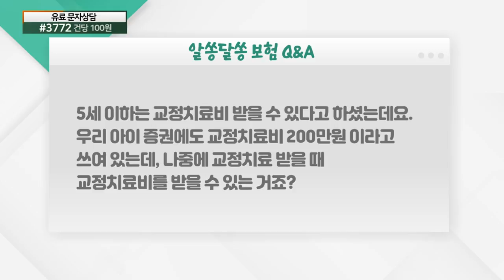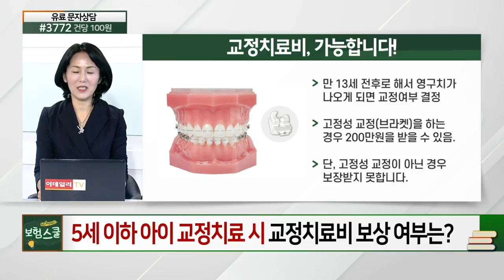5세 이하 아이 교정치료... 교정치료비 보상 여부는?_보험 Q&A (20210924)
# 5세 이하 아이 교정치료... 교정치료비 보상 여부는?